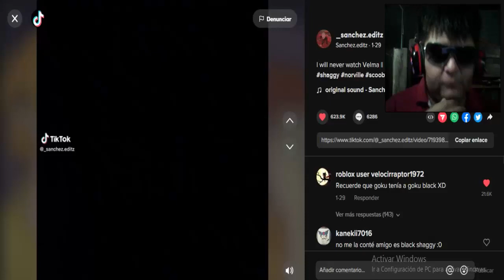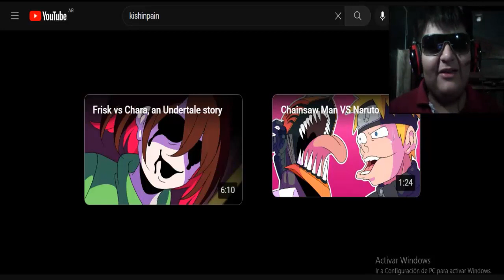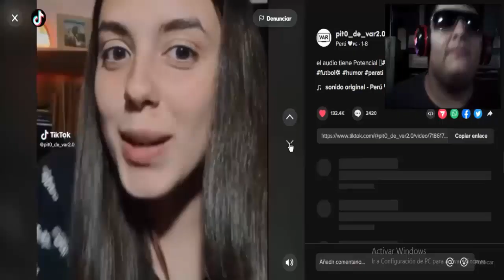Velma Es Una Basura y Ni la He Visto Ni la Veré, XD